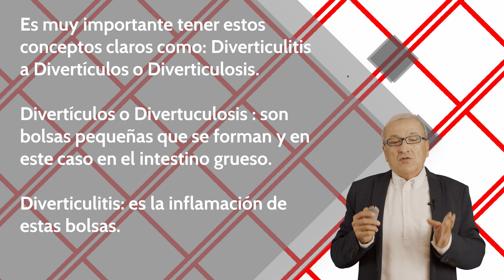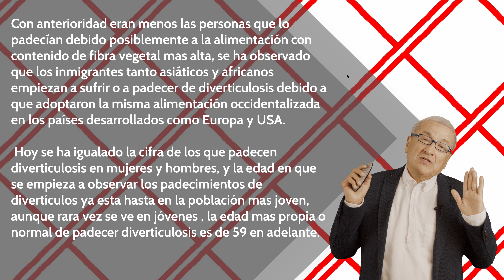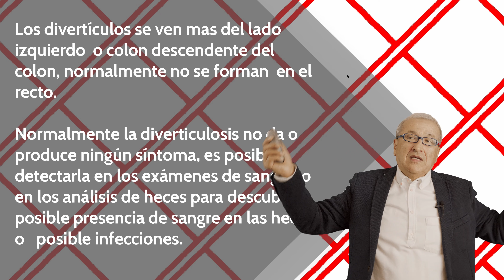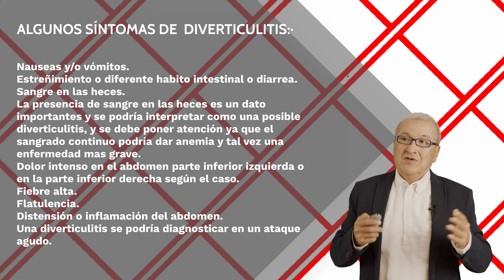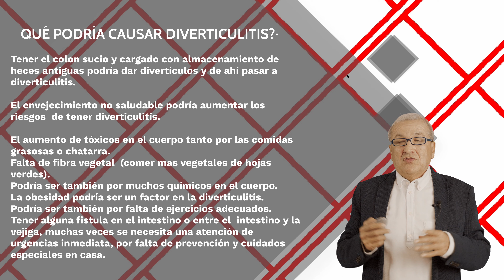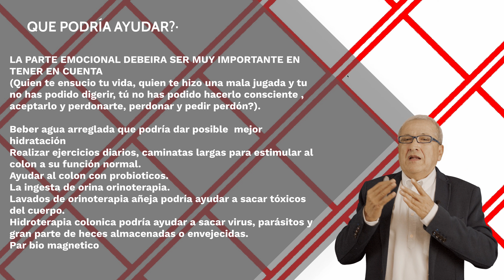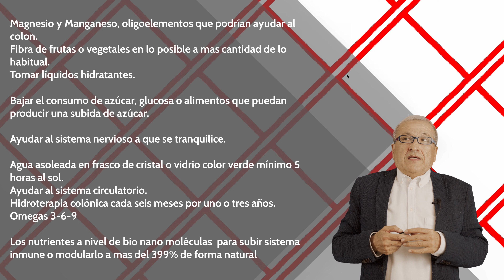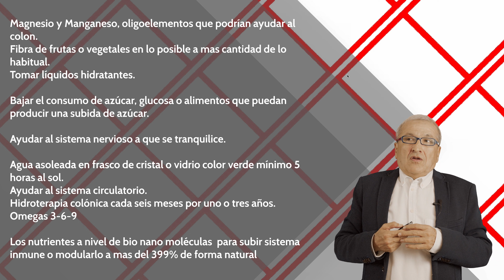Diverticulitis muy diferente a Diverticulos o Diverticulosis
DIVERTICULITIS MUY DIFERENTE A : DIVERTÍCULOS O DIVERTICULOSIS
Es muy importante tener estos conceptos claros como Diverticulitis a Divertículos o Diverticulosis. Divertículos o Divertuculosis :son bolsas pequeñas que se forman y en este caso en el intestino grueso.
Diverticulitis: es la inflamación de estas bolsas.
Qué son los divertículos o diverticulosis?
Son bolsas pequeñas y abultadas que se podrían formar en el intestino grueso , normalmente se forman en la parte inferior del colon, podrían formarse en personas jóvenes o adultas se dice que es mas extendido en personas mayores de 60 años, Y se da mas en personas de (para leer sobre este tema mira nuestro blog.)

Yo Soy Alquivar Marin, llevo más de 40 años de experiencia en el tema de orinoterapia y naturopatía Holística, en mi trayectoria he tratado personas con sida, asma, cáncer de estómago, cáncer de colon, y otros, diabetes, herpes zoster, quemaduras, tumores de pecho o senos, cistitis, alergias, gangrena, artritis, personas con tratamientos de diálisis, impotencia sexual, próstata, ha tratado el tema de la menopausia en la mujer con resultados muy positivos y muchas más.

Master en naturopatía, Experto en Complementos Alimenticios a nivel Bio-Nano-Moléculas
que estimulan las NK a más del 399% naturalmente, diplomado en: bioenergética, oligoelementos en pediatría, nutrición ortomolecular, par-biomagnético Holístico avanzado, diplomado en técnicas de masajes, Nutrición para apoyo a atletas y público en general, he convivido con los chamanes de la sierra nevada de "santa marta Colombia", con quien ha intercambiado  sus experiencias.

Preste mis servicio voluntario en la cruz roja,  sirviendo en las carreteras, mar,  aeropuertos, estadios, espectáculos públicos, y centros de emergencia por más de 5 años, consecutivos, como socorrista de primera clase, realice talleres de agua de mar con Ángel Gracia. y diplomado en algunas otras terapias más, conferencista en varios países del mundo,

autor y escritor del libro " el jugo milagroso" tema de orinoterapia y otras fórmulas maravillosas, recomendado por la revista : Discovery Dsalud!

Búscanos en  itunes y amazon

Desde EEUU
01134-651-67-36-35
SKYPE alquivarmarin FACEBOOK, EL JUGO MILAGROSO o alquivar marin

IMPORTANTE
DE ACUERDO A LA LEGISLACIÓN VIGENTE, TODA LA INFORMACIÓN CONTENIDA EN ESTE VÍDEO NO PRETENDE DIAGNOSTICAR NI CURAR.
NO SUSTITUYE LA ASISTENCIA MÉDICA,
 LEGAL, FINANCIERA O PSICOLÓGICA.
CONSULTE CON SU MEDICO ANTES DE HACER ESTAS TERAPIAS.
 ACEPTANDO ESTE CONTENIDO
USTED ASUME TODA LA RESPONSABILIDAD DE COMO ELIJA UTILIZAR ESTA INFORMACIÓN!!!